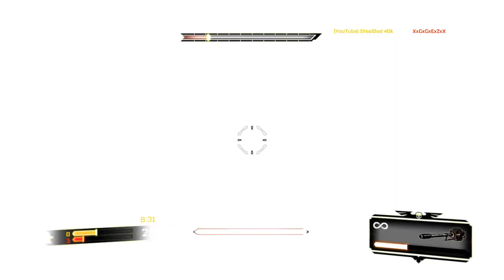Wh40K: Space Marine | Dreadnought Assault - Chaos vs Loyalists ! - Multiplayer (PvP № 35) | 2021